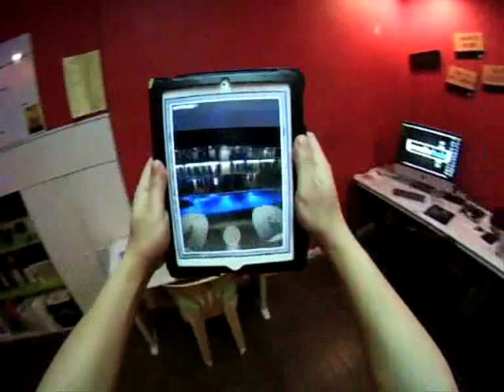Gyroscope Feature on IPAD 2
IPAD 2 has a gyroscope feature which was not available in IPAD 1. It's a cool way to present 360 Virtual tours.

Here's more info about the gyroscope feature